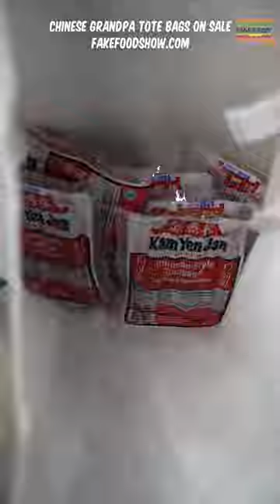What My Chinese Grandpa Gets At The Chinese Supermarket... Part 2!